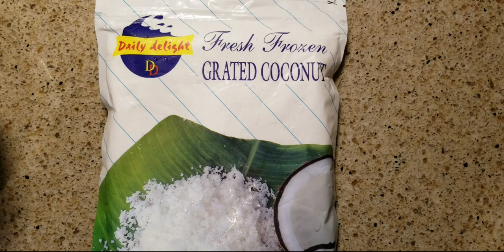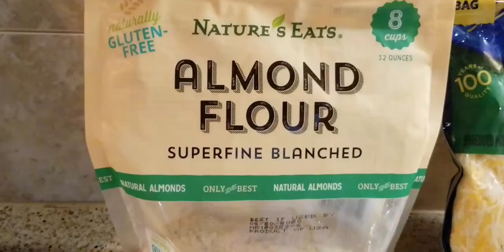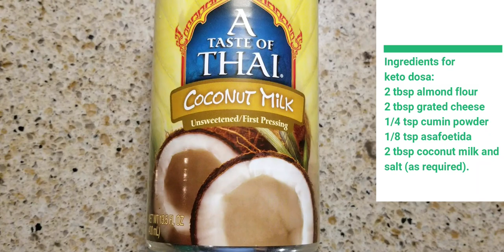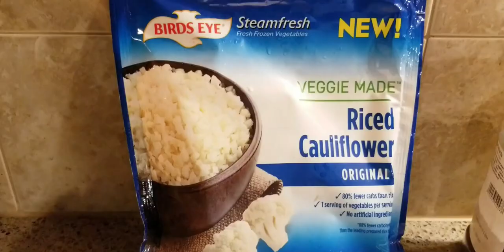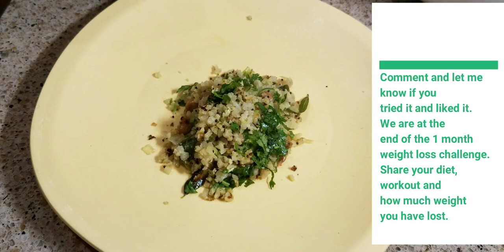Keto breakfast ideas for weight loss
Hi friends,
Today's video is about a yummy keto dosa and keto poha/upma, which are keto breakfast ideas for weight loss. If you are tired of having eggs for breakfast, this yummy, low carb and healthy keto dosa and upma is for you.

The keto dosa is made of almond flour and cheese is one of the delicious dosa I have ever had. You lust try this out and you will absolutely love it.

The keto poha/upma is another south indian delicacy and is loaded with tasty cauliflower, peanuts, green chilly,, curry leaves and ginger.
When these 2 are served with coconut chutney, they taste lie heaven.

I have more recipes and videos in my channel. I have also shared tips, recipes for losing weight.